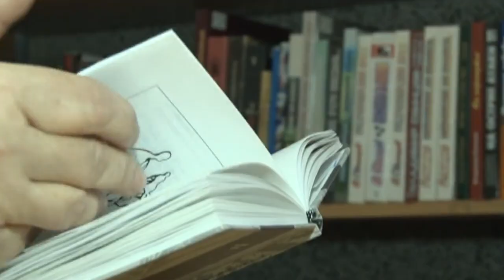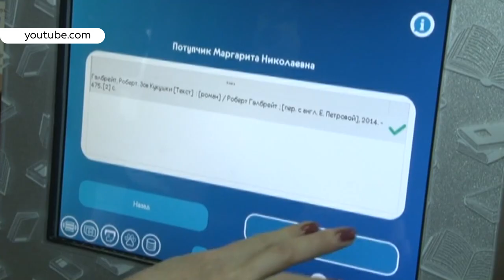Распустить в отпуска: как сфера культуры переживает пандемию коронавируса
Учреждениям культуры сохранят бюджетные финансирование, но некоторым работникам все же придется пойти в отпуск преждевременно. Все – из-за пандемии. Какие еще новости в культурной сфере, узнавал Никита Ермаков.